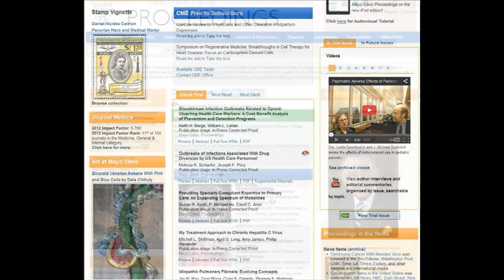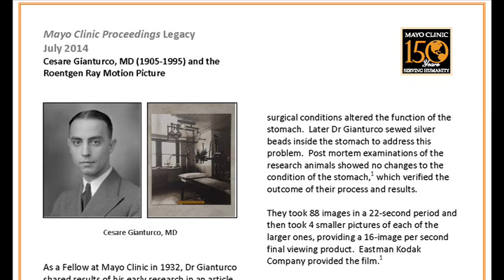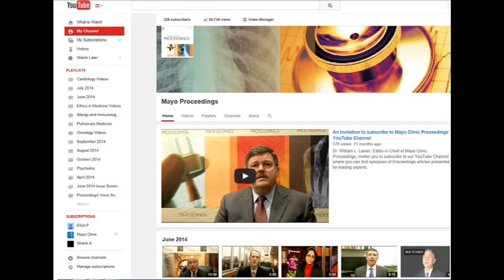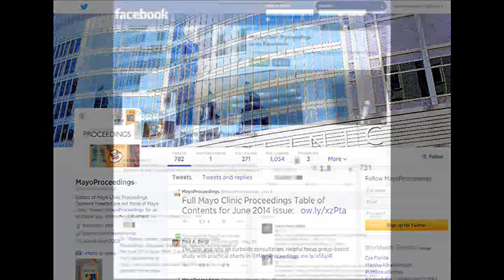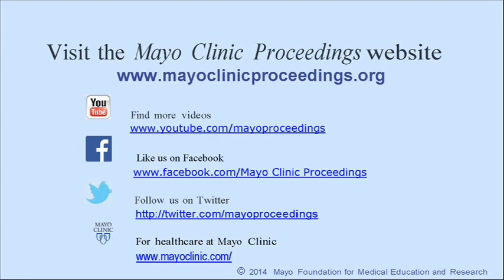Dr. Gerber's July 2014 Multimedia Issue Summary - Part 3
Dr. Thomas Gerber, Associate Editor of Mayo Clinic Proceedings, discusses the articles featured on the cover page of the July 2014 issue.